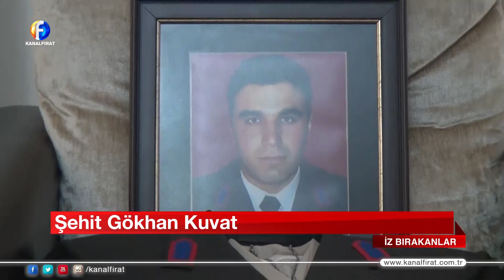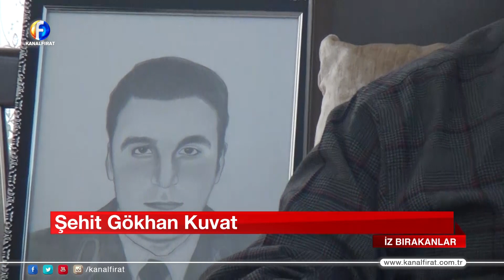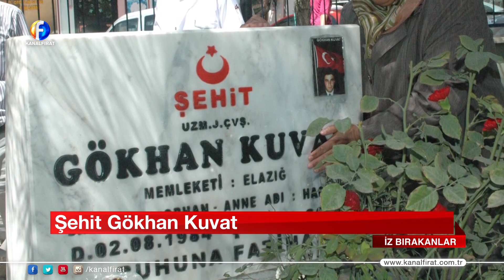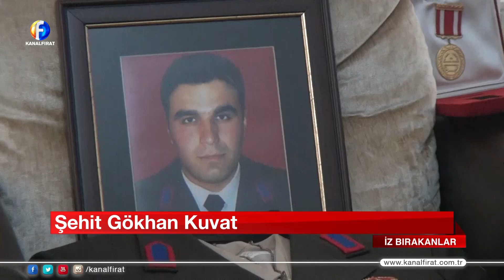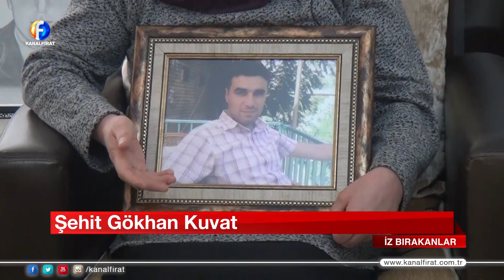Canan Ay İle İz Bırakanlar Şehit Gökhan Kuvat 19 01 2020